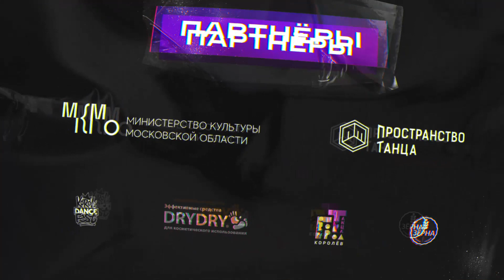SHOCK WAVE | Korol Of Dance Fest 2021 | Dance show JUNIORS